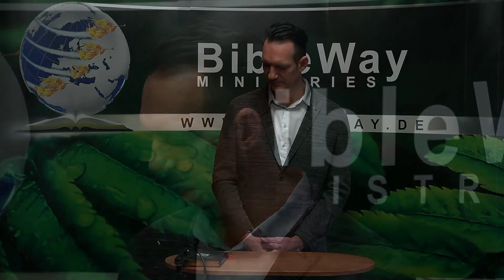Zurück zu Gott ( Zeugnis )| David S.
Unsere Videos können nur durch Spenden finanziert werden.

Sprecher / Sprecher: Male Bone Laing
Übersetzung / Übersetzung: Briscilla Laing
Video: Marcel Da Costa Rocha